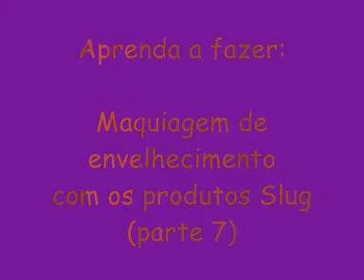Slug Maquiagem envelhecimento parte 7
Veja como transformar um garoto de 18 anos em um senhor.